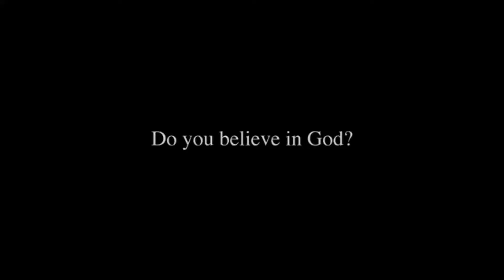Reacting To Dax - "Dear God"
Social Media Links:

Gamertag: Undisput_Gamer

Yolo: Joshua Campbell - Send Anonymous questions here!